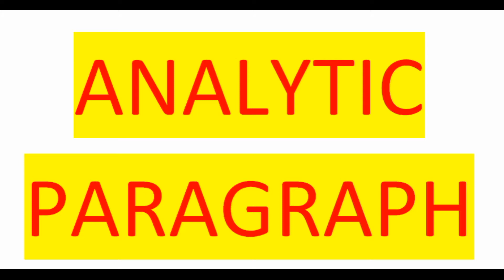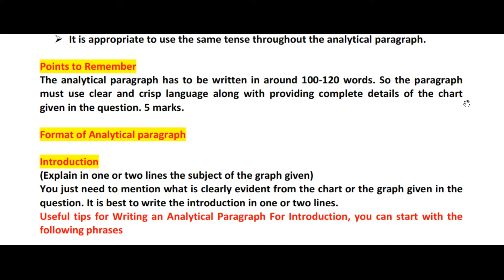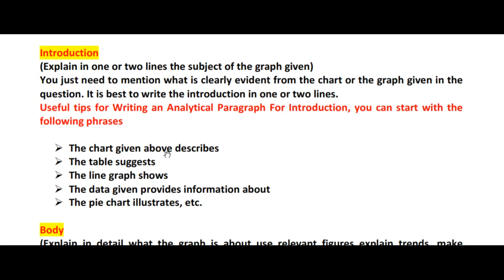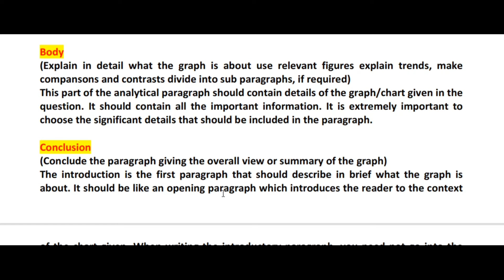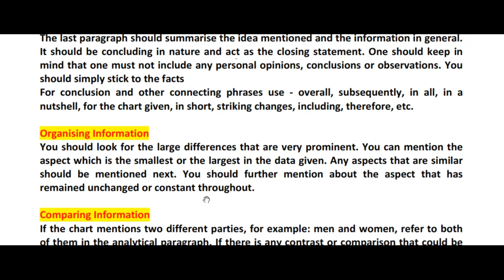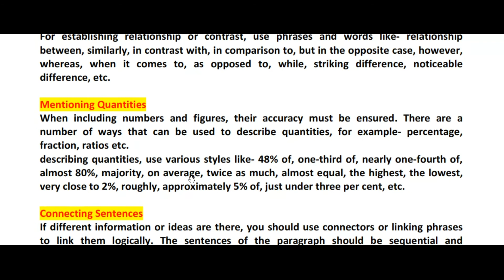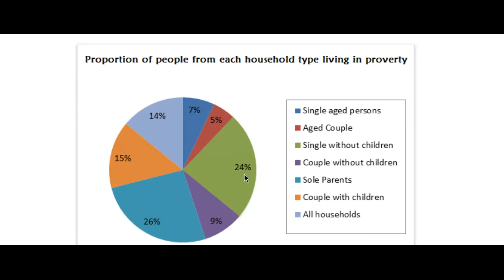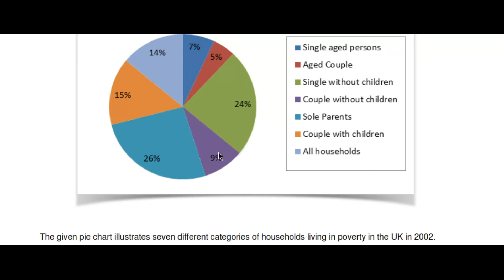ANALYTIC PARAGRAPH , CBSE, 10 class, English